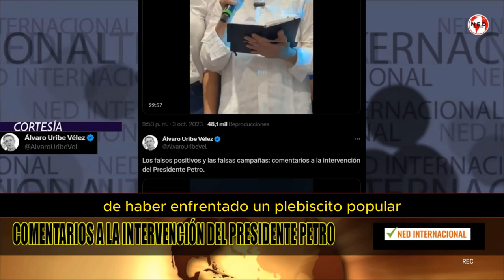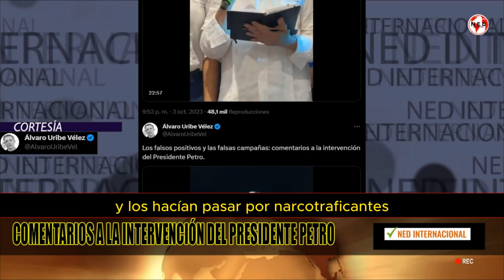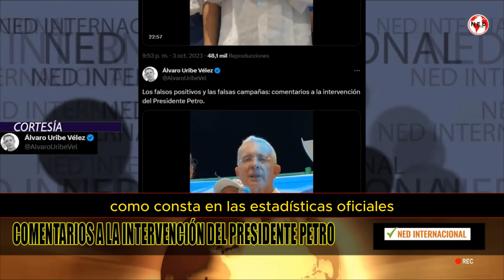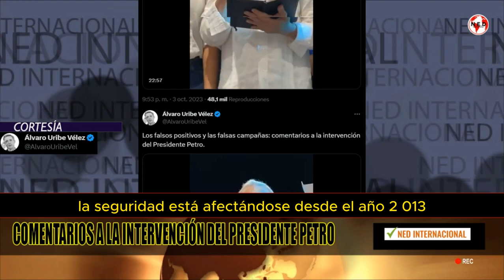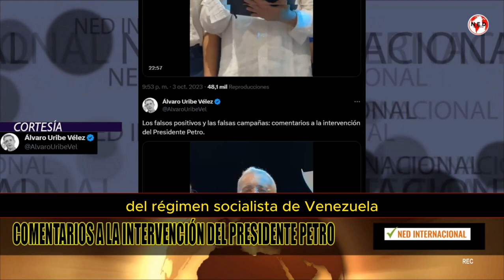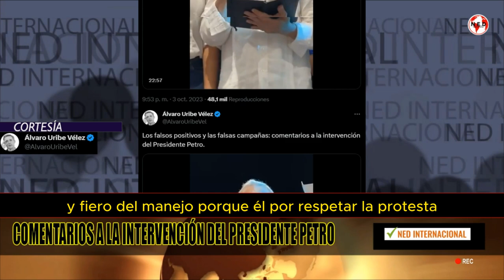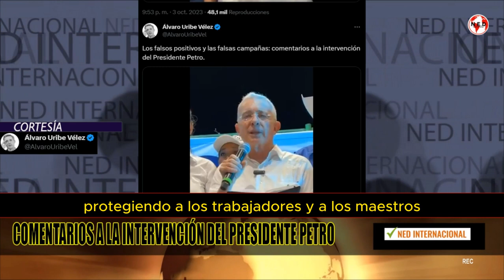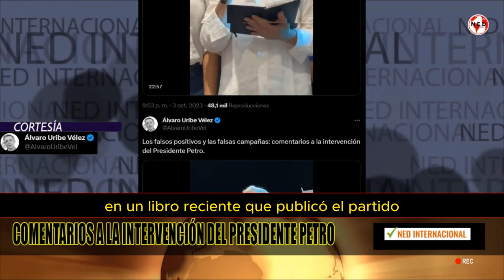🔴 COMENTARIOS ÁLVARO URIBE A LA INTERVENCIÓN DEL PRESIDENTE GUSTAVO PETRO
Los falsos positivos y las falsas campañas: comentarios a la intervención del Presidente Petro.